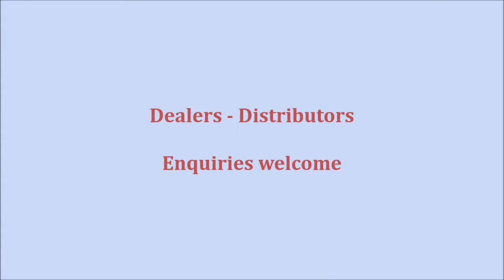Unitread Hydraulic Couplings Agricultural & Farm Equipment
UNITED TYREKRAFTS PVT. LTD.

Address : Gat No.1087, Near Polybond India Ltd., Sanaswadi,
Tal. Shirur, Pune, Maharashtra (INDIA) – 412 208

Phone :
Regd. Office: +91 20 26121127
Sales : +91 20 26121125  Factory : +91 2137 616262